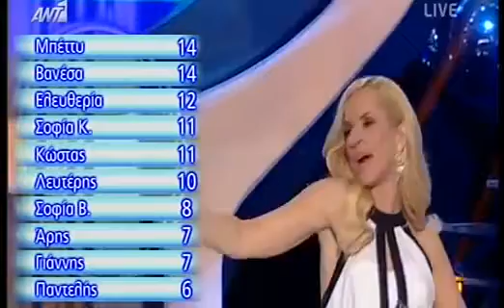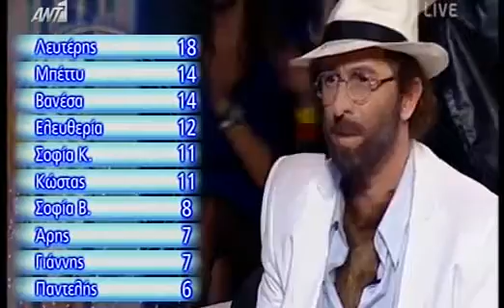GOVASTILETO.GR: Ο νικητής του έκτου live του Your face sounds familiar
Ο νικητής του έκτου live του Your face sounds familiar